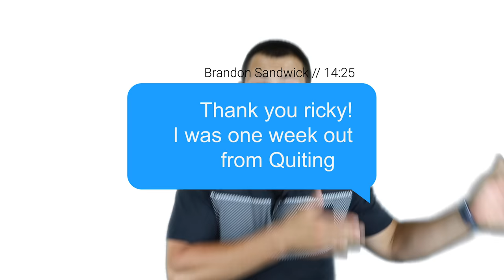Hey! New Real Estate Agents, START HERE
Download all my free real estate scripts and the 60 Day Challenge for real estate agents in the free courses I only wish I had this advice when I first started selling real estate as a 20 year old in 2002

I answer every single DM on Instagram: rickycarruth

My FREE Real Estate Coaching Program with the 90 Day Action Plan